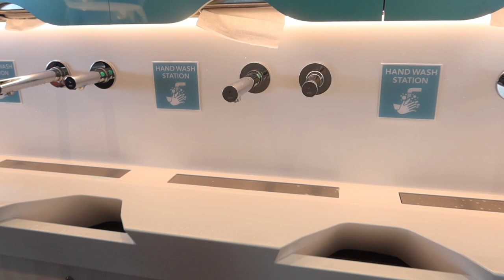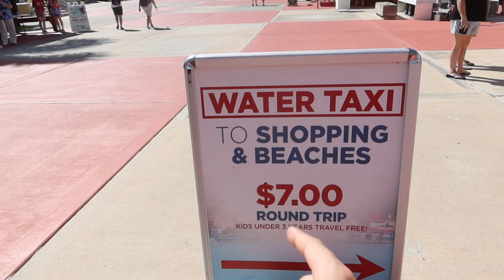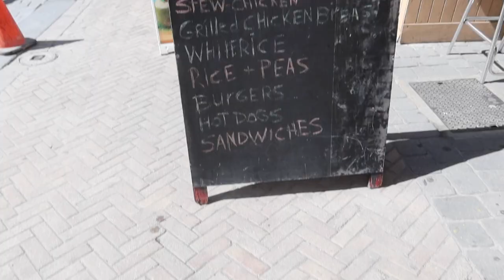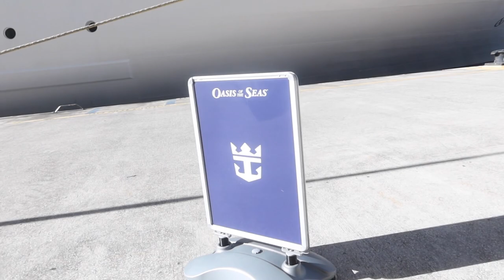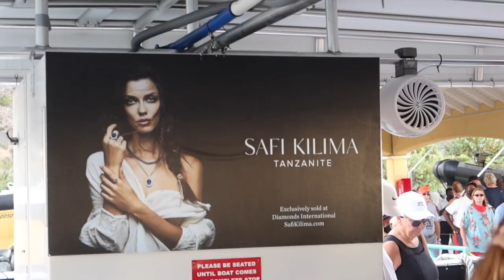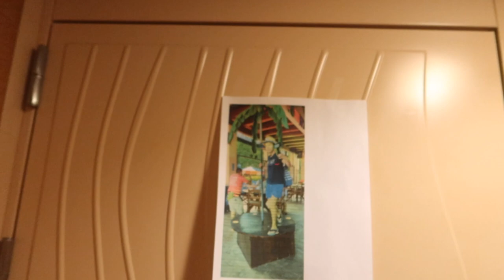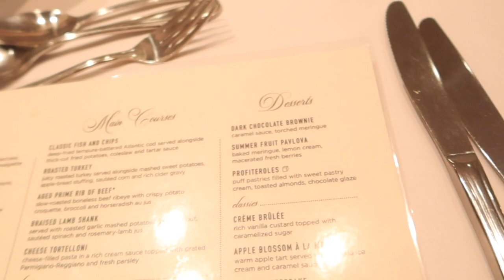Amazing Day in St. Maarten! | LOCAL Self Guided Tour | Oasis of the Seas Cruise Vlog 2021 Ep. 5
Wondering what to do for your day in St. Maarten?! I found a hidden secret, a gem even when our ship Oasis of the Seas made port here! Philipsburg is full of local shops, restaurants, and has an amazing beach with chairs, bar service, food, and the most turquoise water you'll encounter. Come along and explore the shopping, rum tasting, beaches, and more in the local seld guided tour. Get ready for one Amazing Day in St. Maarten! Our cruise on Oasis of the Seas continues on, and you don't wanna miss a second of it!